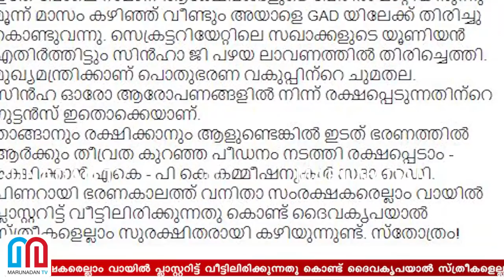ബിശ്വാഥ് സിൻഹയെ അപ്രധാന വകുപ്പിലേക്ക് മാറ്റിയത് എന്തിന്? l Biswanath Sinha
താങ്ങാനും രക്ഷിക്കാനും ആളുണ്ടെങ്കിൽ ഇടത് ഭരണത്തിൽ ആർക്കും തീവ്രത കുറഞ്ഞ പീഡനം നടത്തി രക്ഷപ്പെടാം; പിണറായി ഭരണകാലത്ത് വനിതാ സംരക്ഷകരെല്ലാം വായിൽ പ്ലാസ്റ്ററിട്ട് വീട്ടിലിരിക്കുന്നതു കൊണ്ട് ദൈവകൃപയാൽ സ്ത്രീകളെല്ലാം സുരക്ഷിതരായി കഴിയുന്നുണ്ട്; സ്‌തോത്രം! മകനെ പഠിത്തത്തിൽ സഹായിക്കാൻ ഡൽഹി റെസിഡന്റ് കമ്മീഷണറാകാൻ മോഹിച്ച ബിശ്വാഥ് സിൻഹയെ അപ്രധാന വകുപ്പിലേക്ക് മാറ്റിയത് എന്തിന്? ജൂനിയർ ഐഎഎസ് ഉദ്യോഗസ്ഥരുടെ അനൗദ്യോഗിക പരാതി ചർച്ചയാക്കി സോഷ്യൽ മീഡിയ